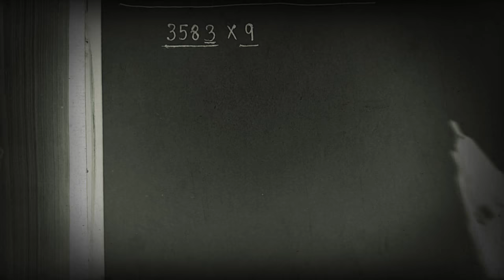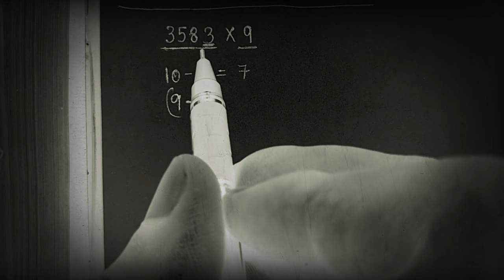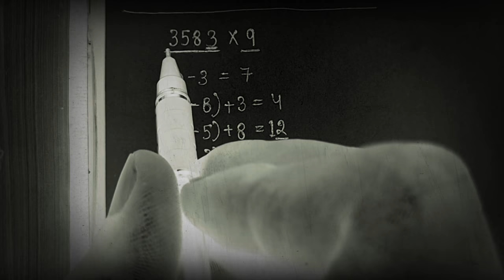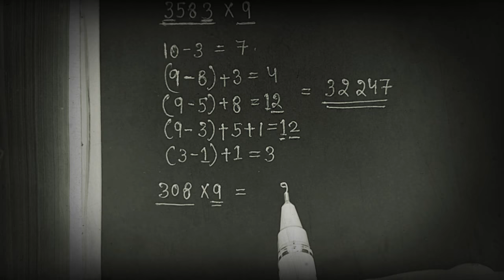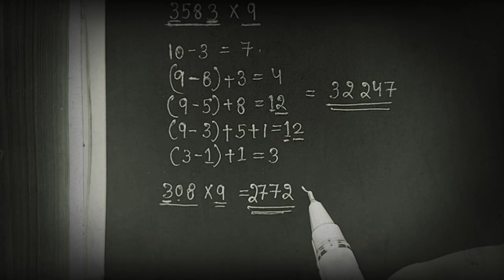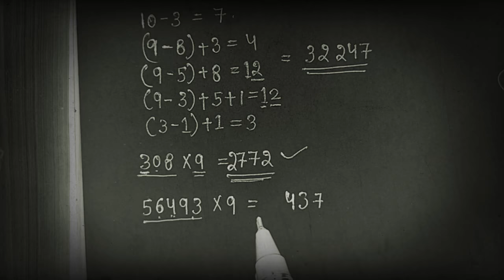How can we multiply any number with 9 in just 5 seconds in Hindi.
In this video we are going to discuss about how can we multiply any number with 9 in just 5 seconds in Hindi.